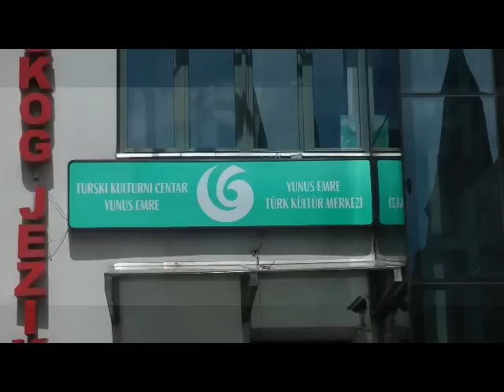SARAYBOSNA YUNUS EMRE TURK KULTUR MERKEZI TANITIM FILMI